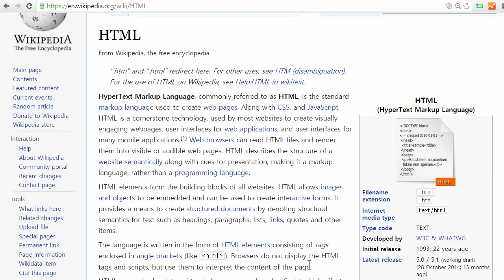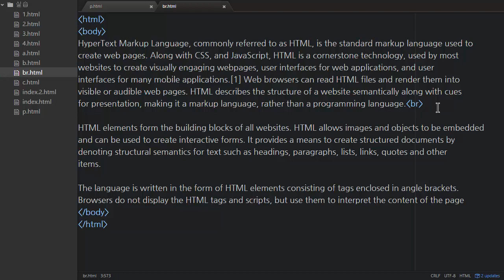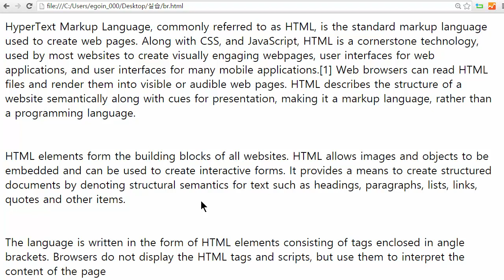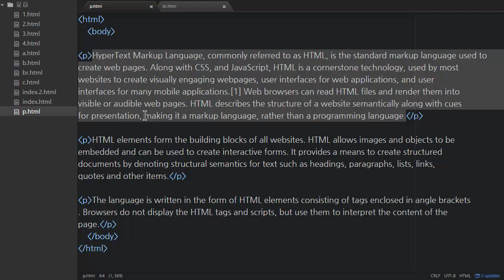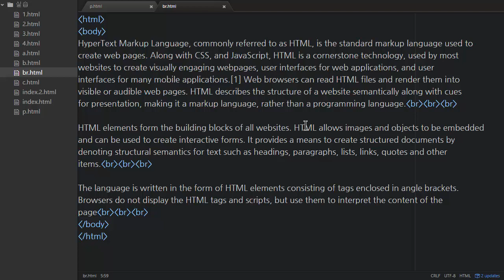HTML - 줄바꿈 : br